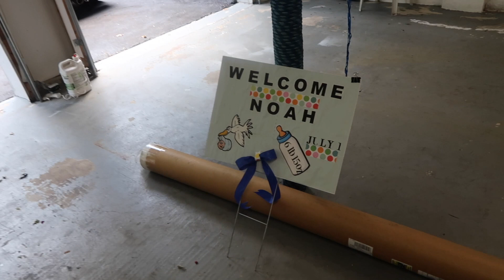My life has changed and the Colorado has a damage!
▬▬▬HardWorkForce ▬▬▬▬▬▬

▬▬▬▬Products I use on my Colorado ▬▬▬▬▬
Used in this video:

Z71 DECAL
Interior Pads
Led Taillight
Rough County 6” Lift Kit
Rough Country Leveling Kit
Exhaust Tip (Make sure it is the size you want).
Stubby Antena
Bed Lights
Third Break light/Bed light
Cold Air Intake
Break Calipers Kit (Make sure to pick your color)
Lug Nuts Kit
Bed LED Lights
Tint "Black"
Wrap kit
Knifeless 3M tape
Vinyl Wrap
▬▬▬▬Car Wash Products▬▬▬▬▬▬▬▬▬▬▬
Ceramic Coat
Adam's Shampoo
CarPor Iron X
Microfiber towel
Tire Shine
Brilliant Glaze
Wheel Cleaner
Power Washer

▬▬▬▬Products I use on my Corvette▬▬▬▬▬

Sony AVX3000
Radio replacement Interface
▬▬▬▬Tools▬▬▬▬▬▬▬▬▬▬▬▬▬▬▬▬

Car/truck trim tools
Drill Extension
24 MM Socket
Socket Extension
15 MM Socket
Black Vinyl
Heat Gun
Vinyl Install kit

▬▬▬▬Garage Upgrades▬▬▬▬▬▬▬▬▬▬▬▬

- LED STRIP LIGHTS (the ones I installed)
- Garage LED (replaces your regular bulb)

Due to factors beyond the control of MattysGarage, I cannot guarantee against improper use or unauthorized modifications of this information. I assume no liability for property damage or injury incurred as a result of any of the information contained in this video. Use this information at your own risk. I recommend safe practices when working on vehicles and or with tools seen or implied in this video. Due to factors beyond the control of MattysGarage, no information contained in this video shall create any expressed or implied warranty or guarantee of any particular result. Any injury, damage, or loss that may result from improper use of these tools, equipment, or from the information contained in this video is the sole responsibility of the user and not MattysGarage.

Category
Autos & Vehicles